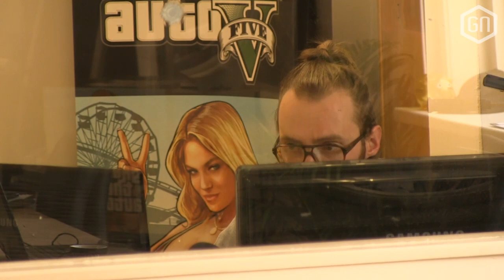Klaar voor de E3! - Ondertussen op GNHQ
We zijn er klaar voor! De E3 staat voor de deur en alle voorbereidingen zijn ten einde. De agenda is geboekt, de streams staan klaar en de tickets zijn geboekt. Volg de nacht van de E3 live via GamersNET en bekijk daarna alle previews ook via de site. Het wordt een schitterende week!